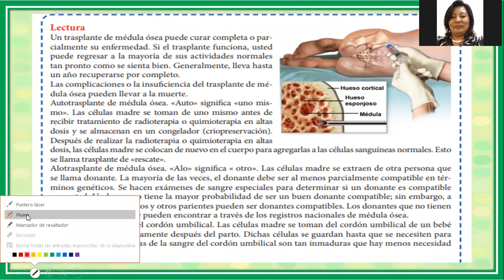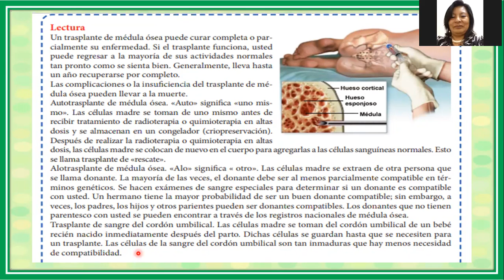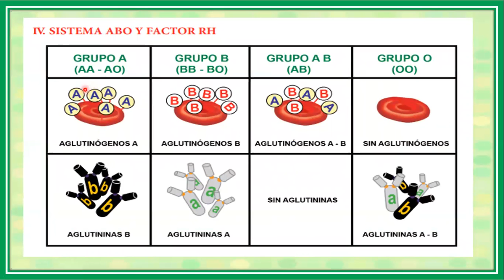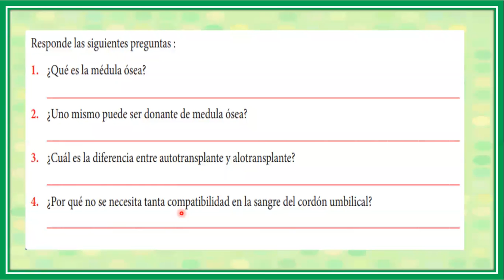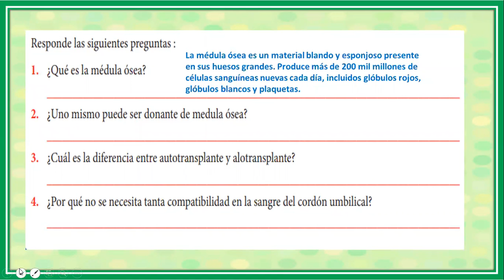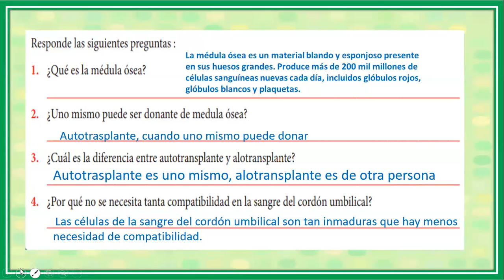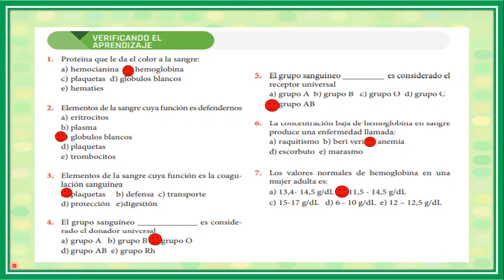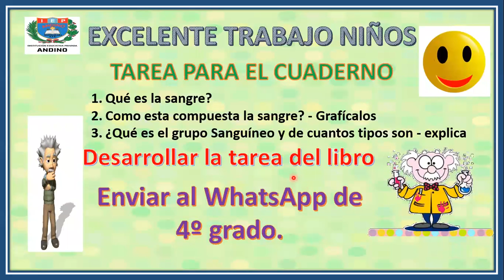La Sangre II Parte 22 10 2020